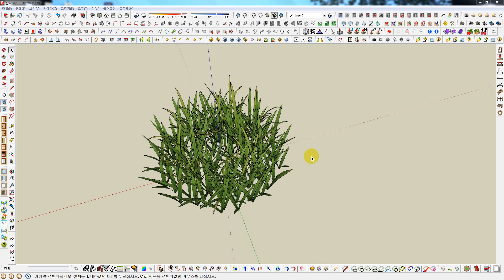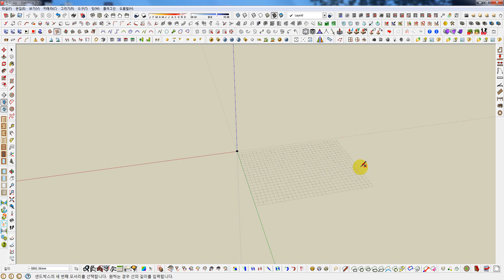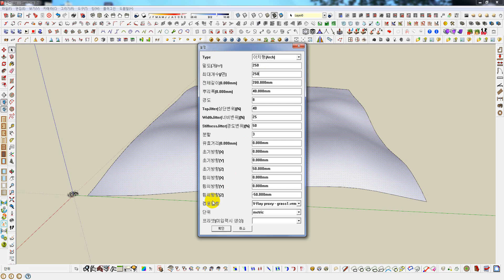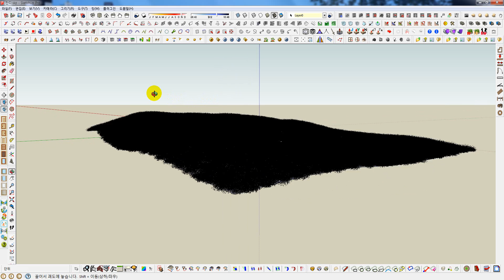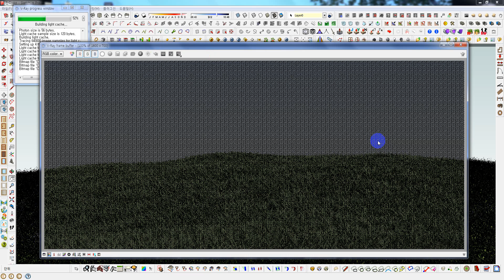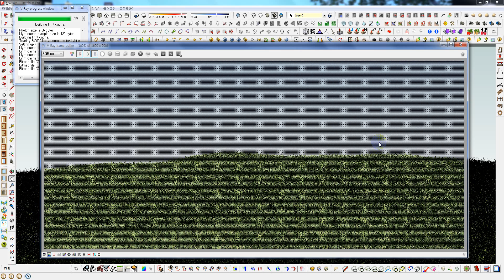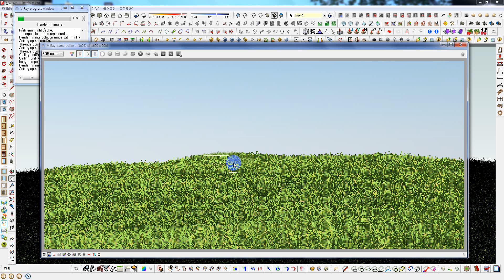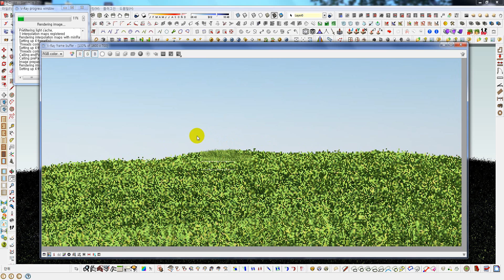V-Ray for SketchUp Proxy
proxy grass planting SketchUp